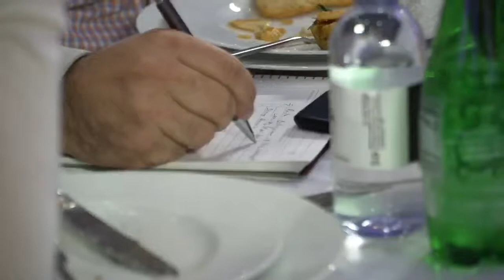Creating Something New Episode 3: Hot Tray Passed Hors d’Oeuvres Tasting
Developing a new menu with Chef Thomas Vertl, Anoush Catering's newly appointed culinary director, for L.A. Banquets newest venue The Landmark.